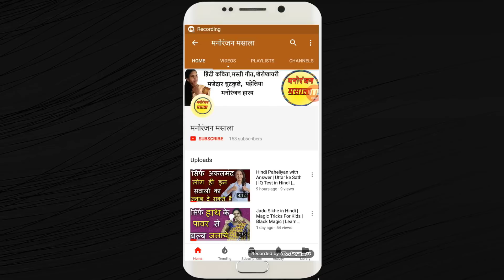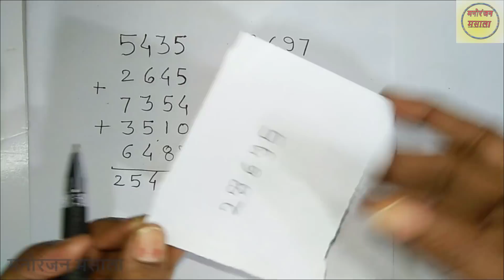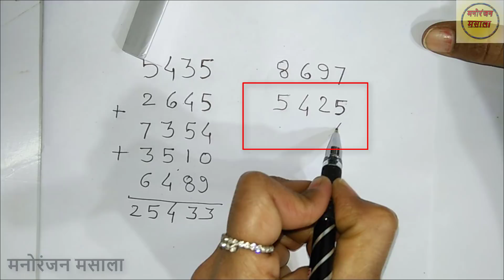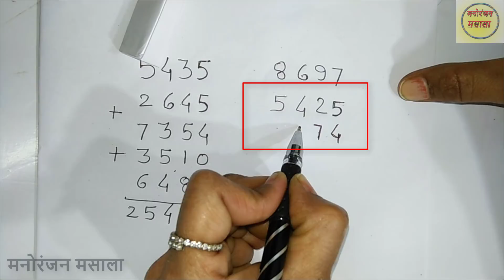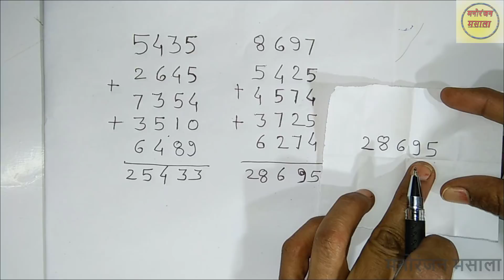Amazing Math Trick in Hindi | Maths Magic | Math Puzzle Only For Genius | Logical Puzzle Part 48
Amazing Math Trick in Hindi, Maths Magic, Math Puzzle Only For Genius, Logical Puzzle

Hello friends
welcome to Manoranjan Massala